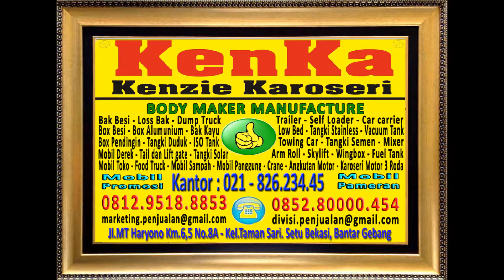JOGJAKARTA | Harga Mobil & Truck Karoseri Box Pendingin ( Freezer serta Chiller )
SEGERA KUNJUNGI WEBSITE KAMI : :
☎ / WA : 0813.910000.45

Info Karoseri Mobil & Truck :
{ MELAYANI SERVICE - PERBAIKAN - REPAIR KAROSERI MOBIL dan TRUCK - All Type }